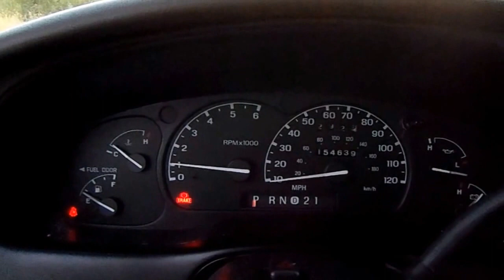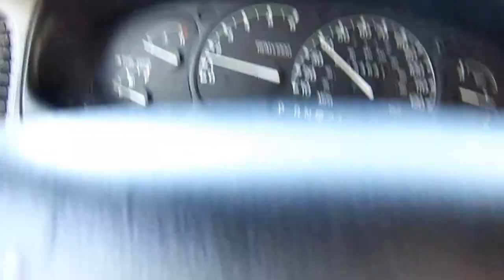2001 Ford Ranger FOR SALE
MORE BIKES MORE CARS MORE CALIFORNIA LIVING